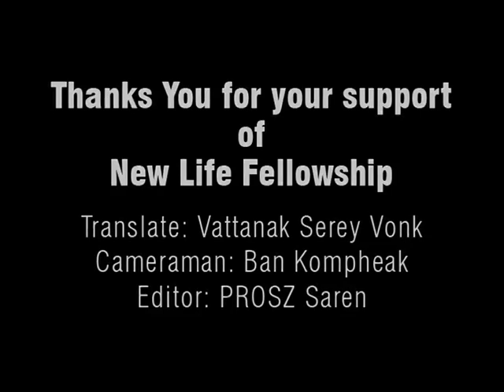New Life Fellowship of Rorloch Village, Kratic Province Part 3